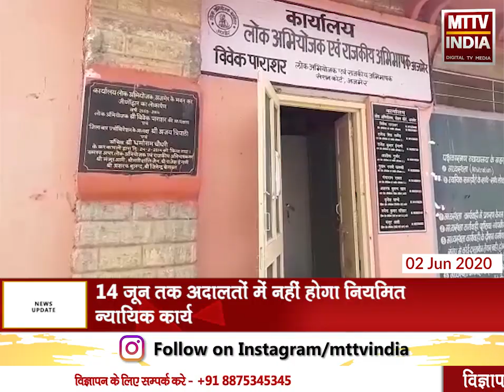Ajmer | 14 जून तक अदालतों में नहीं होगा नियमित न्यायिक कार्य | MTTV INDIA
14 जून तक अदालतों में नहीं होगा नियमित न्यायिक कार्य
अति आवश्यक कार्य के लिए खुले रहेंगे अदालतों के द्वार
राजस्थान की समस्त अधीनस्थ अदालतों में 14 जून 2020 तक नियमित न्यायिक कार्य नहीं होगा
लोक अभियोजक विवेक विवेक पाराशर ने बताया पूर्व की भांति ही दी जाएगी कॉमन डेट